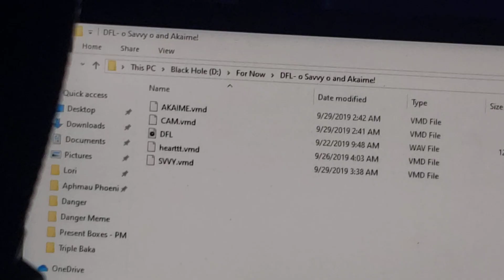I found the motion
IVE BEEN LOOKING FOR THIS MOTION FOR FOREVER. I HAD LIKE 50 IDEAS BUT NO ONE HAD THIS MOTION SO I COULDNT DO IT. I LOST MY HOPE AND GAVE UP AND IT JUST APPEARS NOW?! DHDBFJRBFJBR DHDHDBF